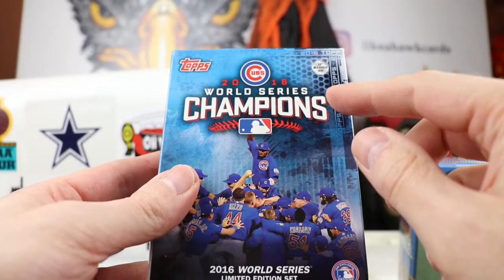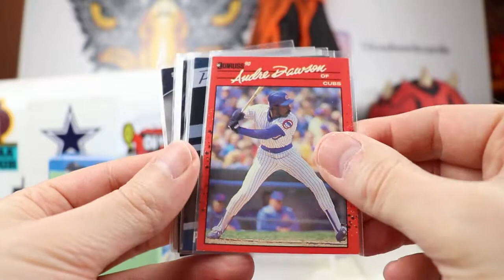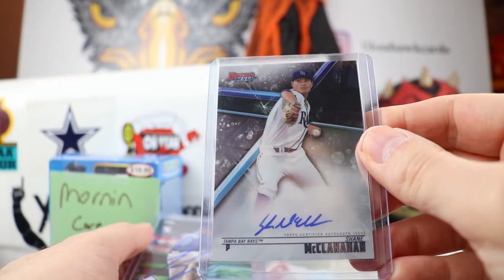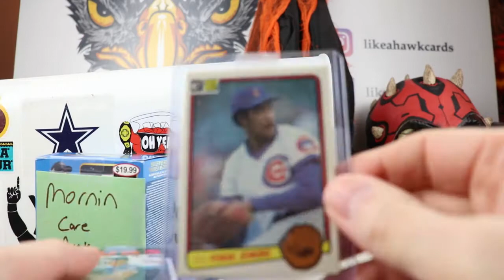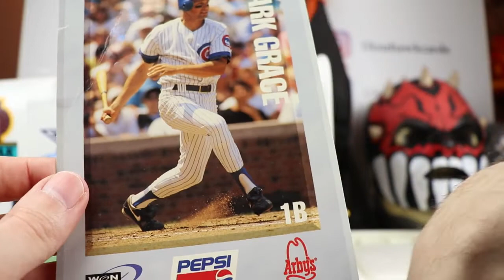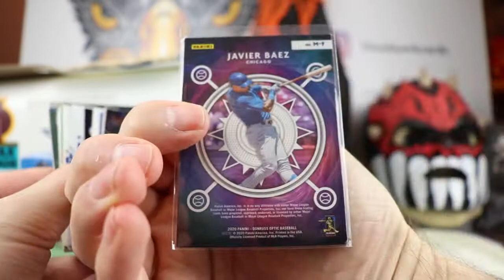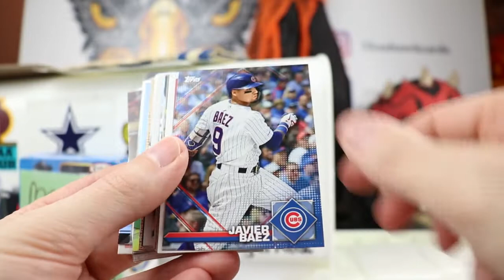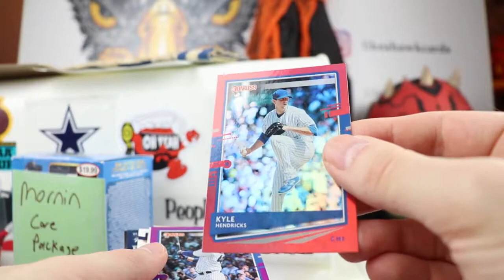Mail Day - Game Used Auto Batting Glove! Mascot Auto and Relic! Cubs W.S. Set!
I am ending the month with a mail day from 3 subs of the channel.  The first package was from Wento (Mornin' Boys) who sent me some great Cubs and Cowboys cards along with a special World Series set.  Next up was Thomas Ehrhardt who came up with a Game Used Autographed Batting Glove from a former Cubs player.  Lastly but not least, there were 2 packages from Matt Spencer who helped the Mascot side PC in a big way.  Thanks to all of them for their generosity!